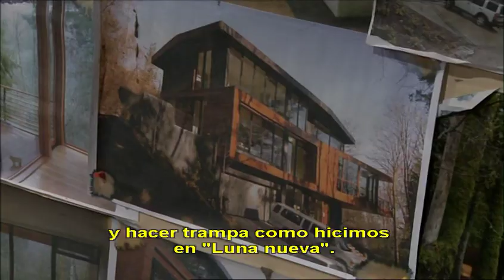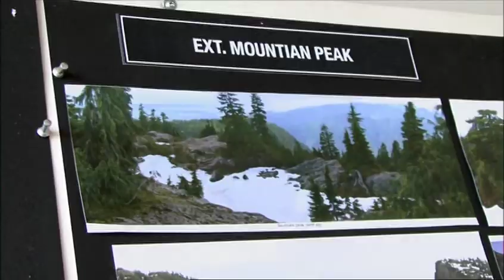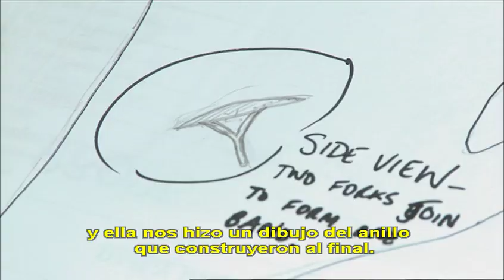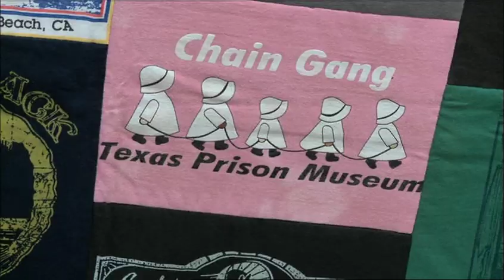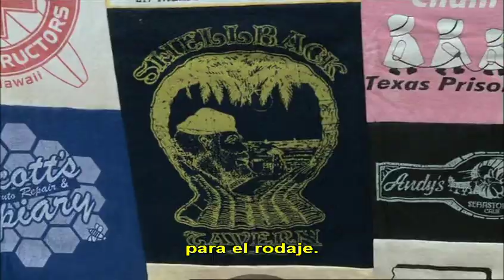Eclipse // Pre-production (Spanish sub)